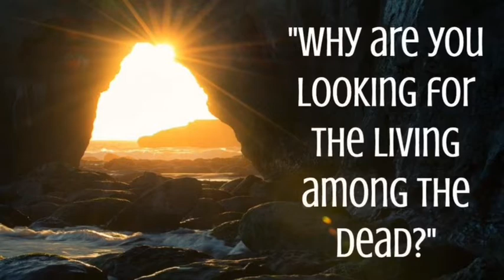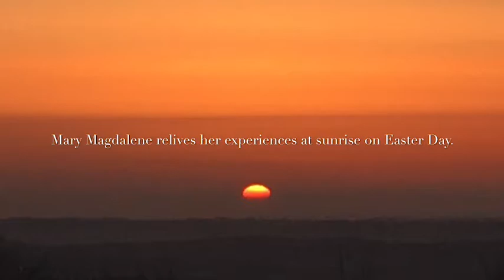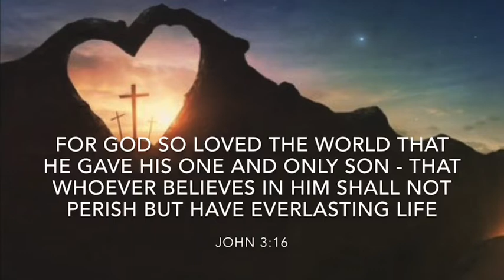O Happy Day! Acorns and Allsorts tell the world at Easter Time that JESUS IS ALIVE!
Ashover Church Children’s Groups’ online all-age Easter offering presented by Anna Bell. We witness sunrise at the Fabric rock, which overlooks the village. We hear from Mary Magdalene about her experiences that morning. We meet with Nibbles the squirrel in the church porch (which is currently representing The Empty Tomb in the churchyard Stations of the Cross). We hear some beautiful Easter music and see some familiar faces in a photo montage of some of our friends enjoying Easter.

Musical contributions:
“All In An Easter Garden” sung by Anna
“Easter Hallelujah”, music by Leonard Cohen, alternative lyrics by Kelly Mooney, sung by Cassandra Star and her sister Callahan for YouTube.
“Oh Happy Day” extract, from “Sister Act 2: Back in the Habit”.